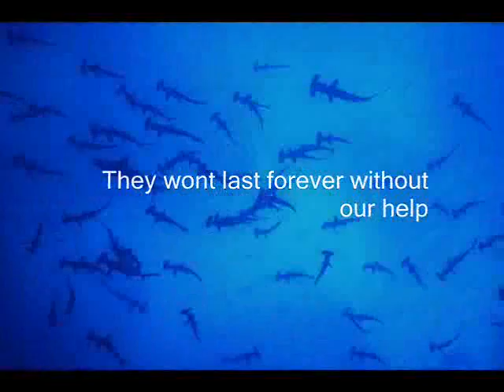Save the Sharks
Sharks have been hunted all over the world, specifically just for their fins.  please watch this and feel some respect for these wonderful creatures.  and btw its my first video ive ever made!